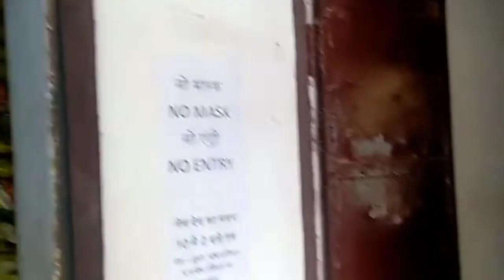ग्राम सेवा सहकारी समिति के व्यवस्थापक से मारपीट मामले ने पकड़ा तूल...कर्मचारी हुए लामबंद ! bandikui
ग्राम सेवा सहकारी समिति के व्यवस्थापक से मारपीट मामले ने पकड़ा तूल...कर्मचारी हुए लामबंद !